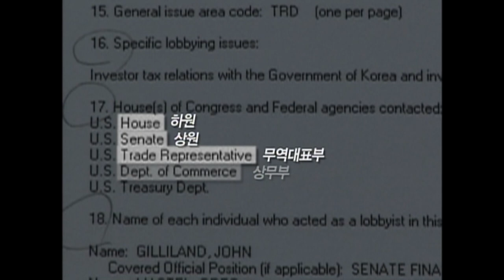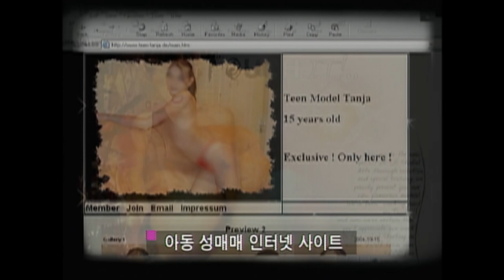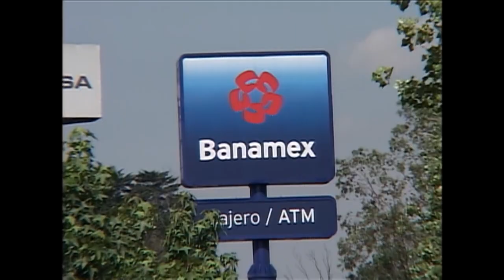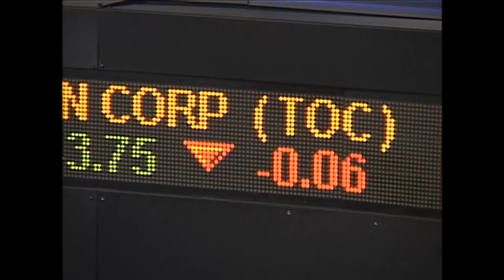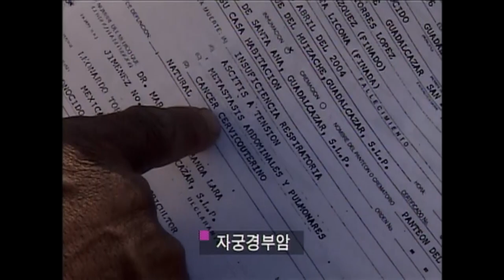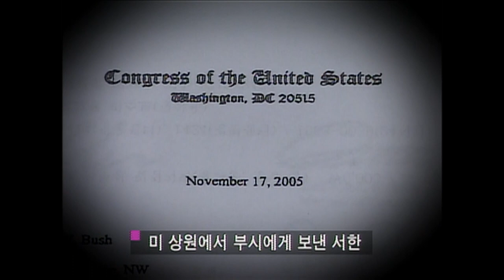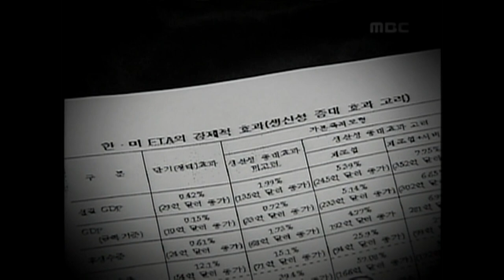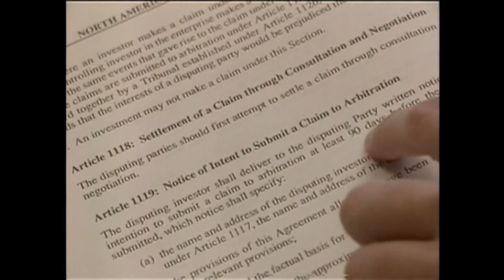[Ful] 론스타와 참여정부의 동상이몽 한미 FTA_MBC 2006년 7월 4일 방송